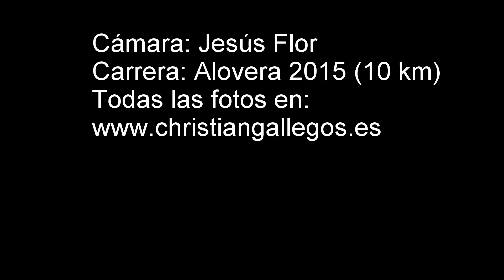Salida de meta en la carrera de 10km en Alovera 2015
Todas las fotos y vídeos de esta carrera de forma gratuita